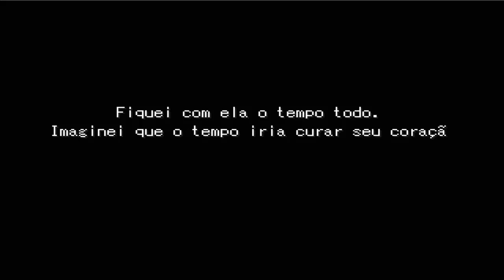Ela é louca...MAS A AMO! S2 - O diário da Mikoto [FINAL]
Skype: fanatc.animes